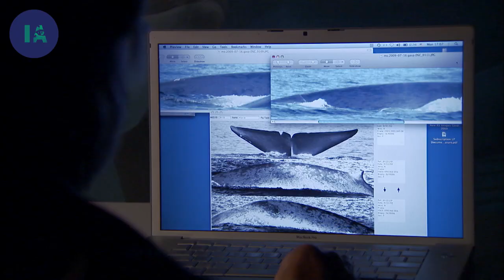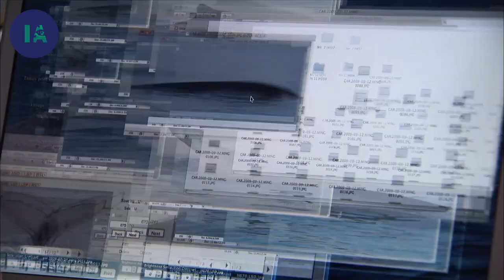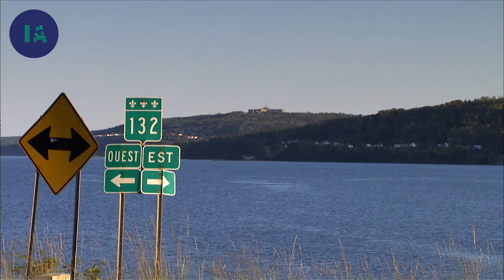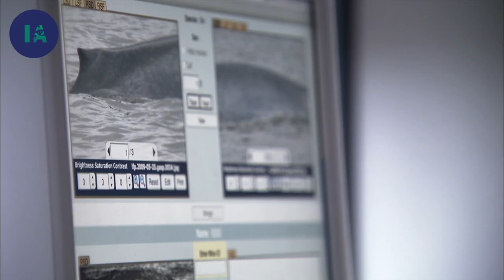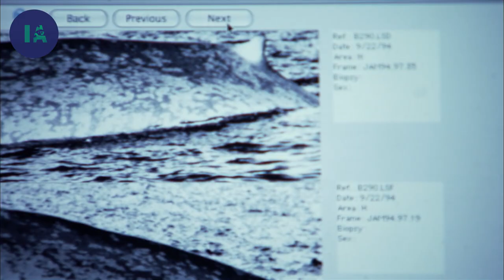Richard Sears : l'homme qui tomba amoureux des baleines I IA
À l'âge de 18 ans, Richard Sears est tombé amoureux des baleines. Lors d'un voyage aux îles Mingan, il aperçoit des baleines de Minke. Cet été-là, il passe de nombreux moments de bonheur parmi les baleines de la baie de Moisie.

À la fin des années 70, Sears a enfin atteint son objectif de créer une station de recherche sur les mammifères marins. Il jette son dévolu sur l'archipel de Mingan et se lie d'amitié avec la famille Paquette.

Au village, la nouvelle se répand rapidement du hippie aux pieds nus qui a planté sa tente sur la propriété des Paquette. L'expérience qui devait durer un an en est maintenant à sa 30e année. Les Paquette, octogénaires, vivent toujours aux îles Mingan et ont vu de près l'évolution de la carrière du chercheur.

Aujourd'hui, Sears est entouré d'une équipe qui partage une passion commune, celle d'étudier la vie de ces mystérieux mammifères marins et d'approfondir nos connaissances à leur sujet. De Forestville à la pointe de la Gaspésie, Richard Sears suit les déplacements des baleines bleues, dont on sait encore peu de choses.

Richard Sears a parcouru les mers et les océans à la poursuite de ses sujets, du Brésil au Portugal en passant par le golfe de Californie. Après toutes ces années de recherche, il apprécie toujours les défis et l'excitation de la vie en mer.

Documentaire : Humanima - L'Appel du large
Réalisation : Simon C. Vaillancourt
Production : Productions Nova Média